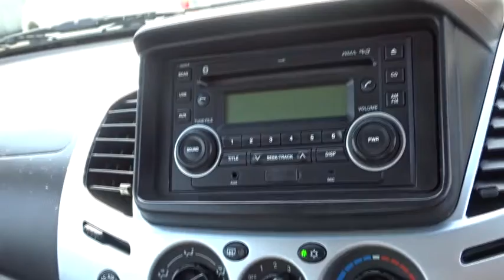2011 MITSUBISHI TRITON Brisbane, Gold Coast, Ipswich, Archerfield, Moorooka, QLD 8094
New 2011 MITSUBISHI TRITON available in Archerfield, Queensland at Wholesale House. Servicing the Brisbane, Gold Coast, Ipswich, Moorooka, QLD area.

Wholesale House
831 Beaudesert Rd